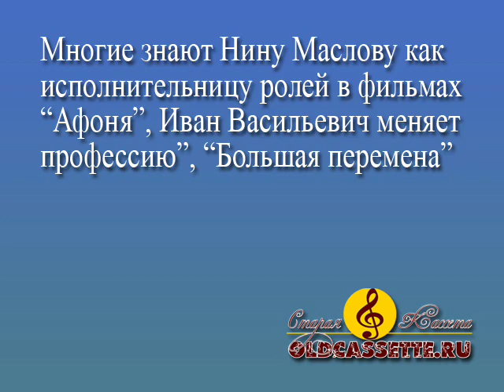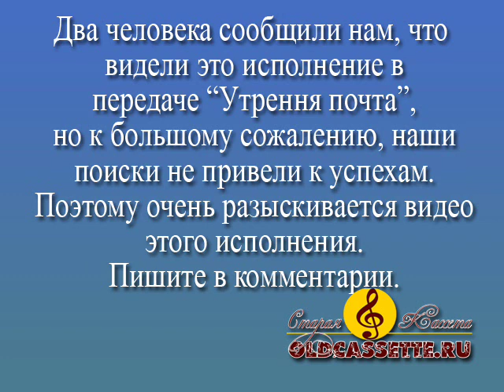Нина Маслова - Телефонный звонок